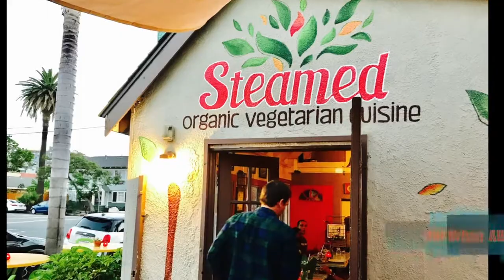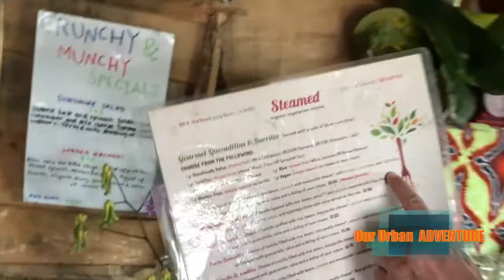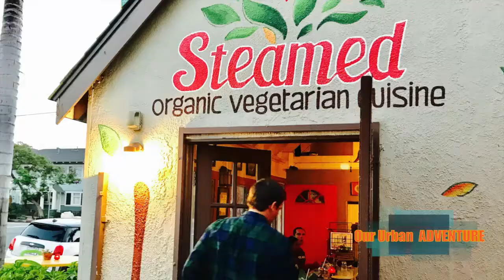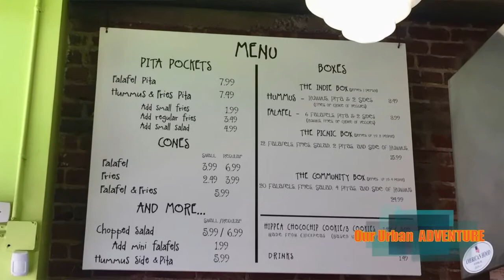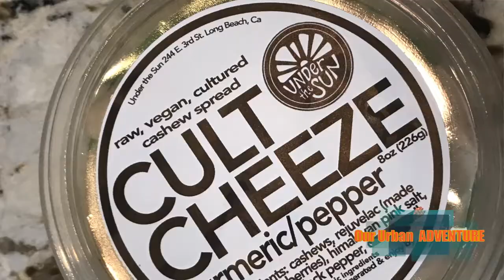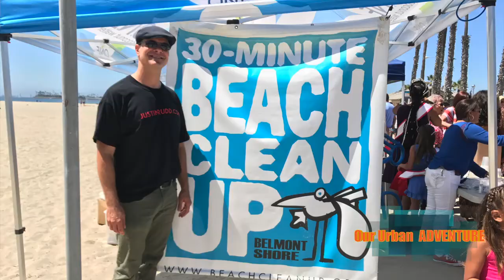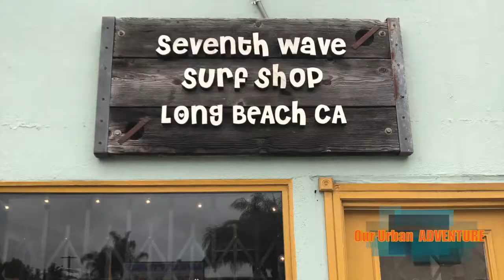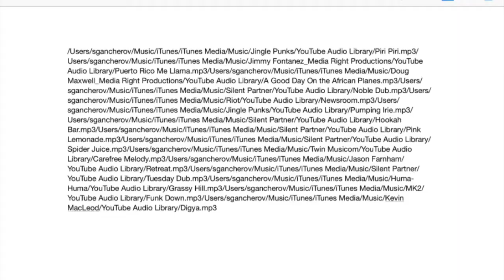NEW! Our Urban Adventure tv, Vegan Restaurants, Justin Rudd, Get Fit LBC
In this latest episode of OUR URBAN ADVENTURE they explore Vegetarian & Vegan restaurant scene in Long Beach,CA. Featuring; Steamed: Organic Vegetarian Cuisine, Ahimsa Vegan Cafe, Seabirds Kitchen, The HipPea, The Grain Cafe, Under the Sun and SURA, Korean BBQ & Tofu House. If your a vegan or vegetarian living in the LA area this is a must see.

The second segment features a local legend; Justin Rudd. In it we learn about his non profit work in the community. Justin's the founder of Rosie's Dog Beach and the popular 30 Minute Beach Clean Up, which he's been running for eighteen years straight rain or shine! You will find out about these and many more organizations that he has formed over the years.

The final and largest segment is Get Fit LBC!!
They first interview Yoga on the Bluff's Dharma Shakti and interview her at the Yogalution studio on Broadway. Yogalution Movement & Ayurveda has inspired many people in Long Beach and around the world! Also featured is Kelli Koller with Seventh Wave Surf Shop, the only surf shop in the city. She also makes custom surf boards and throws awesome Fourth Friday's parties!!!

Next they talk with Doug MacKinnon, owner of Long Beach United Boxing Club. He tells his story of moving from Boston to California in the 80's. Soon after becoming a drummer in one of his favorite Punk bands; The Vandals. Also how he started his boxing gym,  his wonderful and popular kids program  & teaching fitness to the general public.
The final feature is the cool Bayshore Rink Skate party. A fun concept founded by MiMi Masher who has been teaching kids roller sports in the area for years. Every Thursday at the outdoor Bayshore Roller Rink they crank the music with guest DJ's and the whole family can roller skate right at the beach.

This episode was very entertaining and had  tons of great information about people and activities in the area.